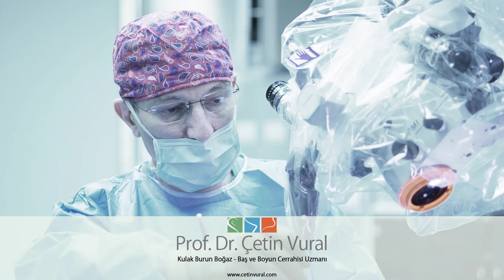Tiroid ameliyatları neden yapılır? - Prof. Dr. Çetin Vural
Prof. Dr. Çetin Vural, "Tiroid ameliyatları neden yapılır?" konusu hakkındaki bilgilerini paylaşıyor.

1. Tiroid ameliyatları şu dört sebeple yapılır: Tiroid kanseri veya kanser şüphesi. Tiroid bezinin aşırı hormon üretmesi. Tiroid nodüllerinin çok büyüyüp yutak, yemek borusu ve soluk borusuna baskı uygulayacak hale gelmesi. Tiroid nodüllerinin çok büyüyüp dışarıdan fark edilecek hale gelmesi.
2. Tiroid bezi ameliyatlarında minimum cerrahi, tiroid bezinin bir yarısının tamamiyle alınmasıdır. Bu hastaların önemli bir kısmında tiroid bezinin kalan yarısı vücut için yeterli hormonu üretecektir.
3. Tiroid bezindeki sorun her iki yarıyı da içeriyorsa ya da ameliyat sonrası radyoaktif iyot tedavisi verilmesi gerekecekse yapılması gereken, tiroid bezinin tamamen çıkartılmasıdır.
4. Tiroid bezi ameliyatla çıkartılmış bir kişi yaşam için gerekli tiroid hormonlarını ağızdan alınan haplar ile yerine koyar. Günde bir kez alınan bu ilaçlarla metabolizmanın dengesi korunur ve hayat kalitesi bozulmaz.
5. Tiroid ameliyatları sırasında tiroid bezine komşu alt ve üst gırtlak sinirleri ve tiroid bezinin arka tarafında bulunan oldukça küçük boyuttaki paratiroid bezlerin korunması çok önemlidir.
6. Tiroid bezi ameliyatlarında anatomi bilgisi ve cerrahi deneyimin yanı sıra sinir monitörü cihazı, çok ince yapılar olan üst ve alt gırtlak sinirlerinin tanınmasını ve korunmasını kolaylaştırarak ameliyat sonrası ortaya çıkabilecek ses kısıklığı veya ses tonu değişikliği sorunların görülme sıklığını azaltır.